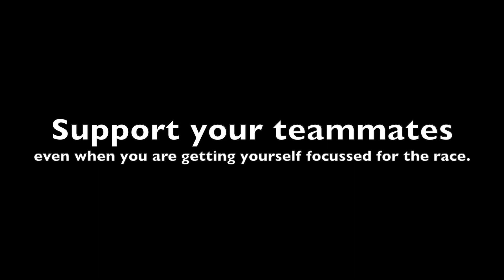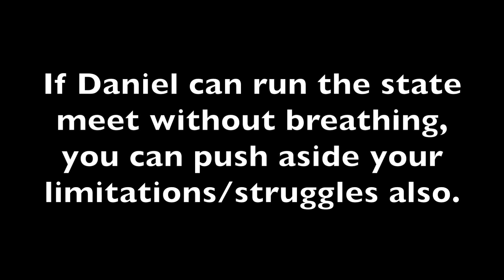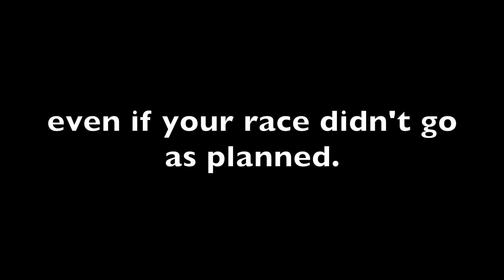CCXC 2019 State note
This video is about CCXC 2019 State note